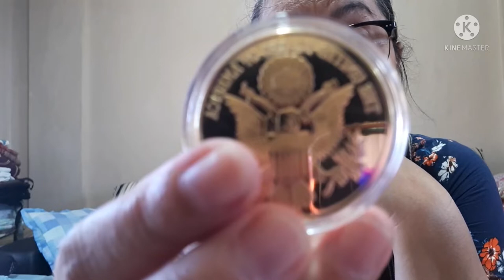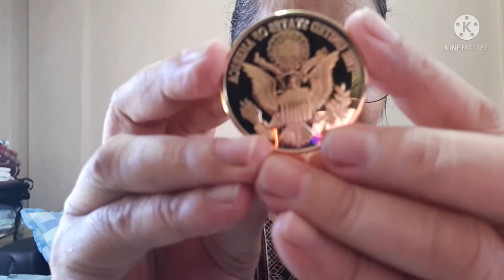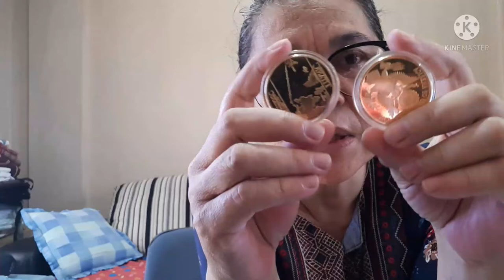The Voyage of Titanic Coin & Liberty Coins from LAZADA Unboxing & Review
Hello mga kabato i want to share my new Collection from Lazada Hope you Enjoy watching